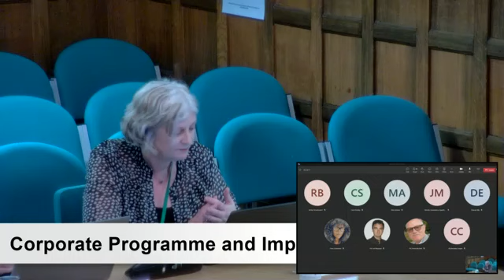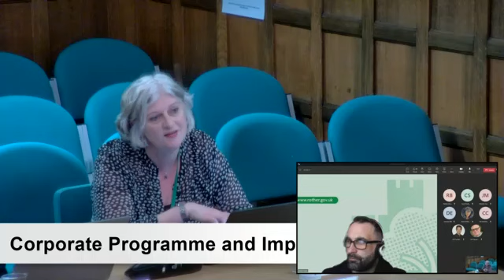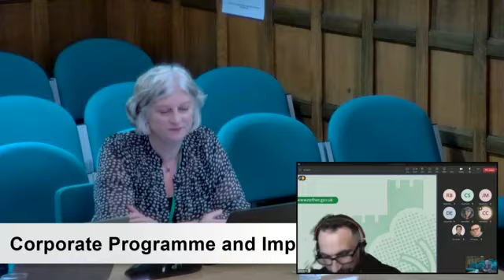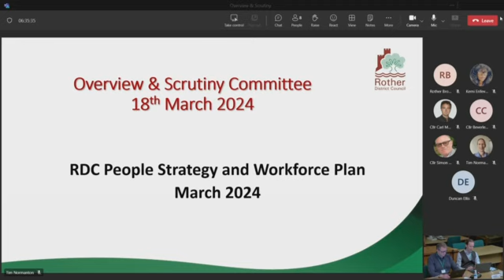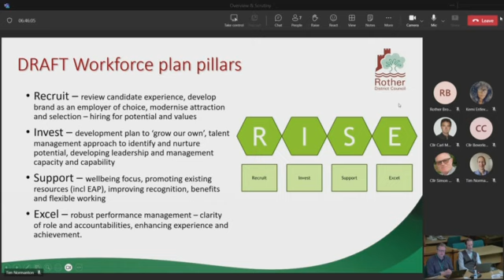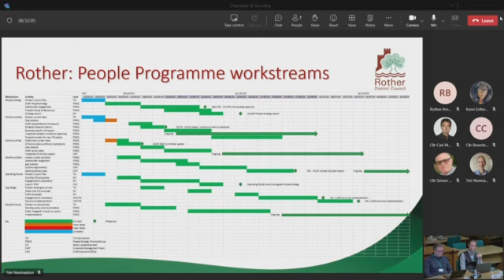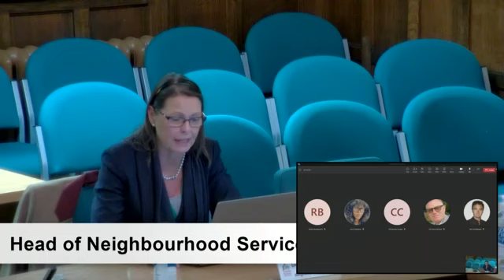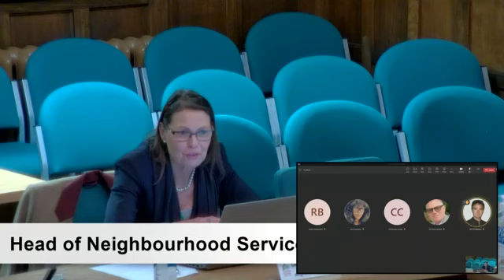Overview & Scrutiny Committee- 18 March 2024